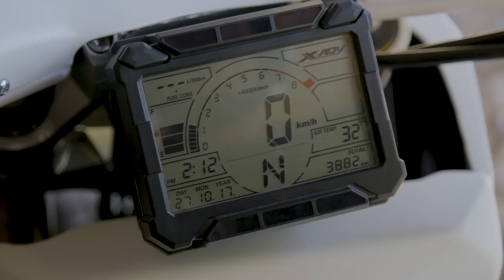[CUB^3] a DEUS EX MACHINA custom for HONDA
Check what the guys from DEUS's “The Portal of Possibility” in Milan, have created, out of a 2017 Honda X-ADV. Straight back to 1991, in full fashion.

2018 Honda X-ADV 750 Cub Cubed by Deus Ex Machina Customs photos & details THE THE DEUS CUB CUBED Available For Purchase in Milan We don't usually get inspiration from looks from the past,.

Check what the guys from DEUS's “The Portal of Possibility” in Milan, have created, out of a 2018 Honda X-ADV. Straight back to 1991, in full fashion.